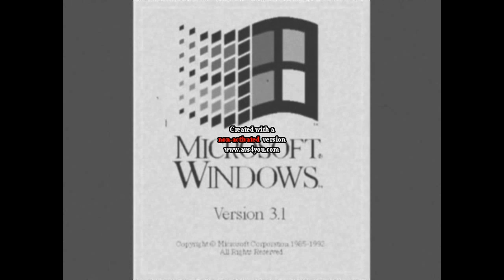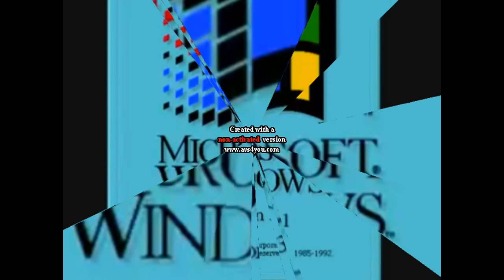Windows 3.1 Startup Effects New 2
Crying
Happy
Angry
Sad
Sick
Black and White speed up
4 effects
G Major Pitch
G Major 5 Pitch
Asleep
GrayScale Large
Ruined Fade To Death
K Major
WHAT X Faster
Scary
Old School
G Major
ytp football round 2
Horizontal
Rainbow Earrapes
Hyper X Bad
Hyper X Good
TV Mirror Top High Pitch
Earrape some one
X coing mirror rotating
Swirly Earrape
Feels dizzy
Acid Trip 2.0
Sepia
1990 TV
Glass Earraping
Pixelate
Puzzle and Inverted Color
Embrosser Loud
K Major 2
Small
Broken Glass
H Major
WHAT
Old School Confusion
Old School is having some problems
Effects 2
Sepia
1990 TV Slow
Mosaic
Pixelate
Left Out
Normal Glueing
LOL Low Pitch
Normal
G Major
Luig Group
Gamecube
20th X
Reversed
G Major Reversed
G Major Luig Group
Remake
G Major by ltv mca x5 count
Normal
Mirror Slower
I Killed
G Major
Normal
Crazy
Crying 2.0
Delay TV
Slow Clear
Mirror Chord
Reverse Lox Mirror
GrayMajoric
5 effects
6 effects
C Czech
Normal
Fast
Slow
Very Slow
800% Slowed
Very Fast
Water
Rainbow
Wave motion
Sepia
Rotate
Knew too 100.0 Pixelate
Sketch Color Layer
Worst Ballon
Slow Splatt
Glass UpDownLeftRight
Wierd
Low Voice
Confusion
WatX Confusion
Diamond Standart
G Major 16 2.0
I Killed
G Major
Green
Black
Pinch
Luig Group
X into I Killed
Ruined
Mirror Let
Low Voice
Mirror Upside Down HJ
Pixelate Reverse
Purple
TV Fast
Confusion Not Mirror
Red Going X
BlackPitchSaw
Flip Magneta
X Going Kill
Pink Pixelate
Mega Spaced
Fat in Blind and Deaf
Klenis Coing
Klenis Coing Mad Chord
Klenis Coing Full Chord
7 effects
8 effects
Thinking to X
Feels Dizzy Tried to be Normal
Vocoded Wave
Doomsday X My Hand
Doomsday X Standart
Acid Trip 2.0 (agian)
Feels Dizzy (agian)
Black and White
Heat Overload
Sketch
Sketch Pixelate
well enjoy. Okay!